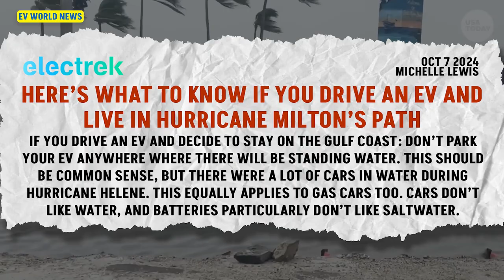Hurricanes EXPOSED What EV Owners Need to Know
In this video, David and Bill Moore from EV World News discuss crucial tips for electric vehicle owners facing hurricanes, such as Hurricane Milton. If your EV gets flooded, avoid starting or charging it—flooding can lead to battery fires, with recent hurricanes reporting a significant percentage of EV-related fires. They cover essential advice like moving your EV to higher ground, unplugging during floods, and alternative charging methods. Hear about one Rivian owner whose vehicle was miraculously saved by mud sealing during a storm. Whether you’re prepping for an upcoming hurricane or want to stay informed about EV safety in natural disasters, watch for practical insights and expert advice to keep you and your vehicle safe.